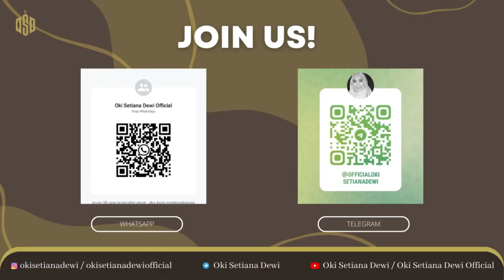SAFARI: Yang Bisa Kita Lakukan Untuk Palestina freepalestine | Dr. Oki Setiana Dewi, M. Pd